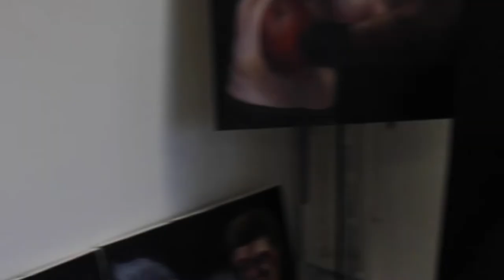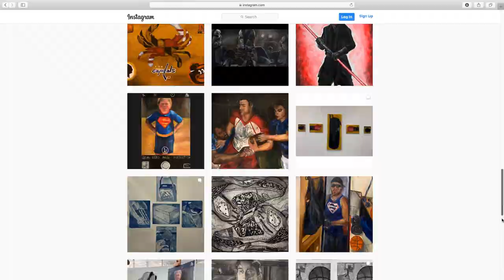MICA Mondays: Dylan Jones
Dylan Jones is a senior at MICA studying painting. His art, inspired by his love for sports, draws on experiences from himself and other athletes to include perseverance, injury, defeat, and triumph.

MICA Mondays is a project of the UB Post (University of Baltimore) showcasing the talent and work of students and alumni of the nearby Maryland Institute College of Art (MICA) released every Monday during the fall and spring semesters.

Artist Details:
Dylan Jones - MICA 2020

Produced by: Ben Kahn and Jeff Dominguez
Narration by: Ben Kahn
Edited by: Jeff Dominguez